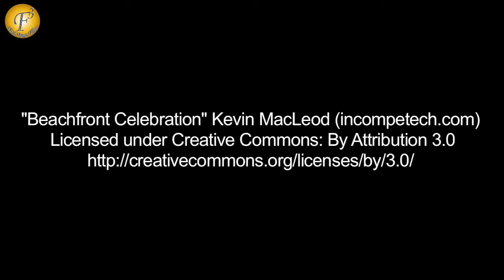Challange Accepted By Arushi In "SATRANGI SASURAL" I TV SHOW ON LOCATION 28 MAR 3